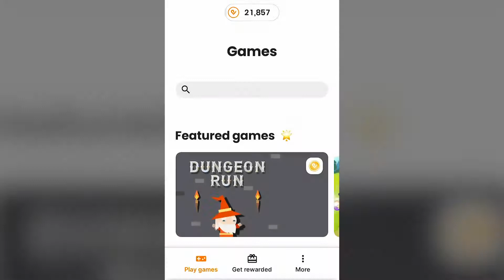RoyalDice Journey - Game Demo by Pointvoucher.com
RoyalDice Journey is another take on a casino game where you have to spin the dice and get the most points to defeat your opponent. Become the King or Queen of the game and Pointvoucher will reward your efforts with amazing prizes!

✨ Play fun games, earn real rewards! ✨